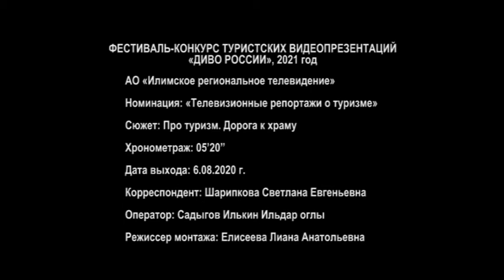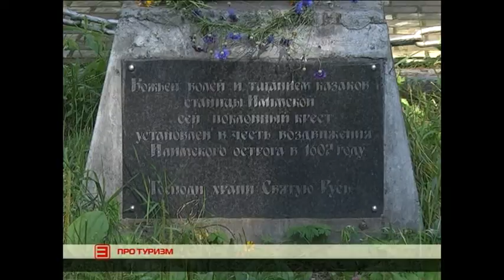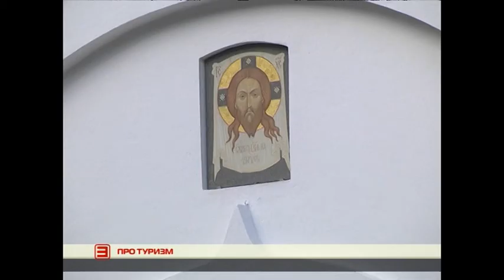Про туризм. Дорога к храму, Иркутская область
Данное видео "Про туризм. Дорога к храму" представлено на туристский видеофестиваль "ДИВО РОССИИ". Категория - Телевизионные репортажи.

ВНИМАНИЕ!!!